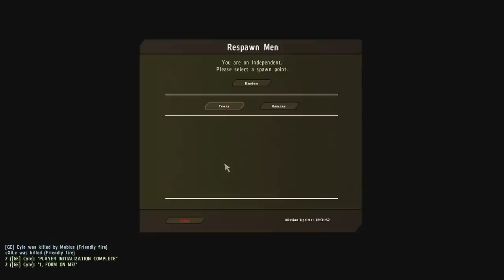Random Acts of Hilarity: Tank Recovery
You just get a tank and somebody flips it. What can you do?